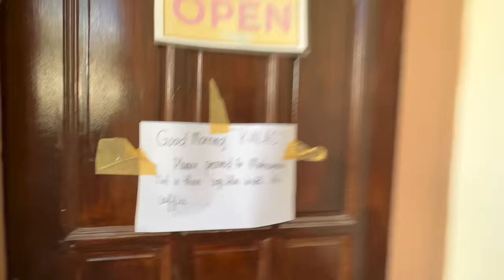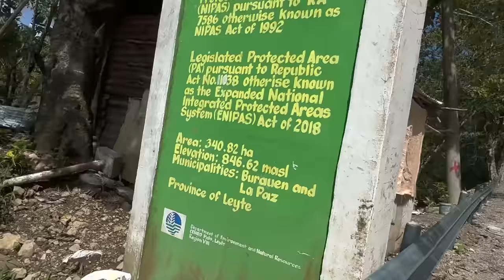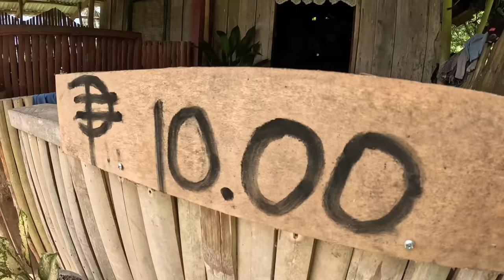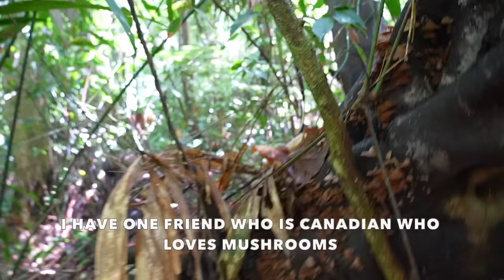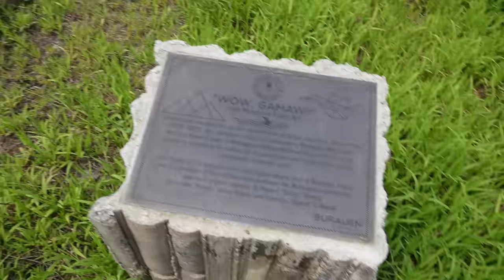PHILIPPINES MYSTERIOUS LAKE - Filipina Volcano Forest Guides (Leyte Vlog)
WHAT A MYSTERIOUS VOLCANIC LAKE IN LEYTE!  AND WONDERFUL FOREST!

In this video, I head to the Municipality of Burauen in Leyte.  There you can find a wonderful Volcanic Natural Park called "Mahagnao" home to a dormant volcano and wonderful community that lives with the forest.  I link up with friends from the Burauen tourism office, and find myself trekking through the forest with guides.  There is so much to learn and appreciate here... the locals truly know the forest well.  The area is also home to thousands of wild ducks that call a mysteriously colorful volcanic lake home.

I get to try lots of unique Burauen and Waray delicacies, and appreciate the natural volcanic forest environment...

POWER ON!